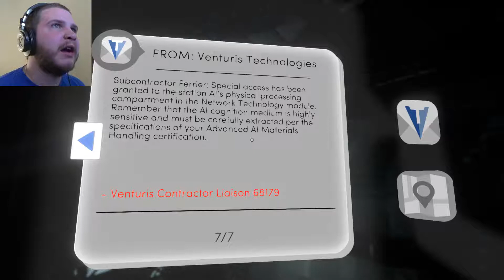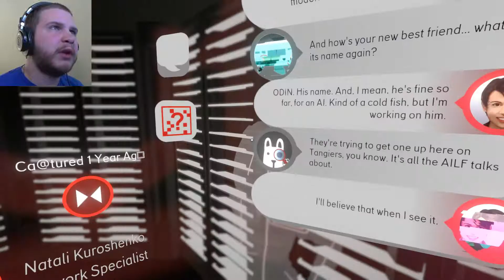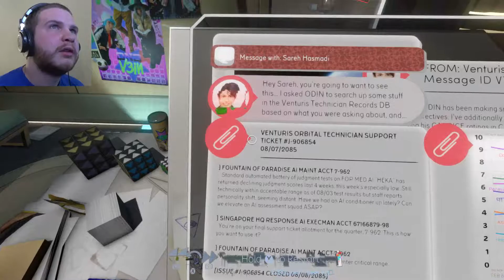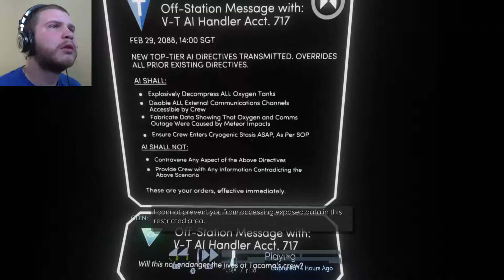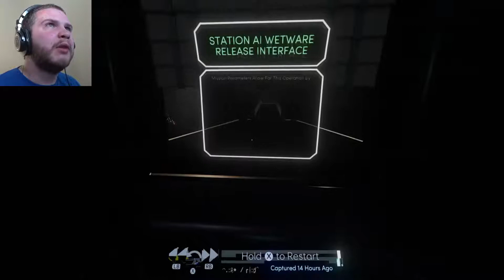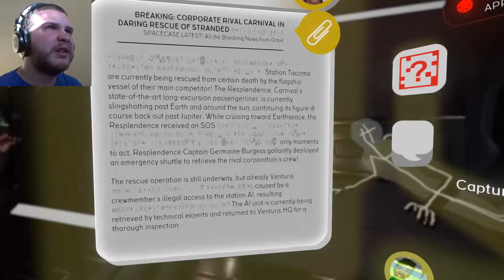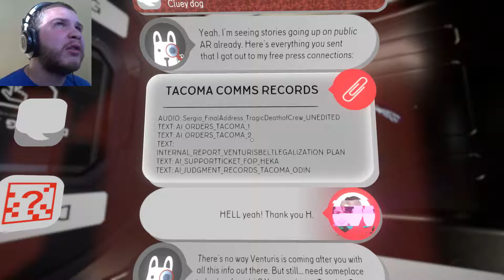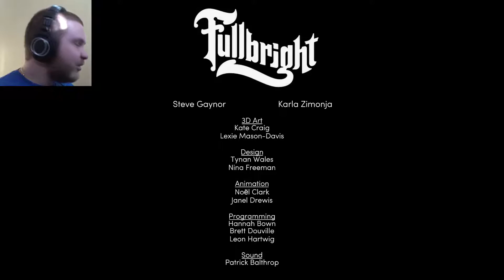WHAT A TWIST | Tacoma Playthrough - Part 6 (END)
Hey everybody! Welcome back to my Tacoma playthrough, we have left the disaster area and followed Sareh towards the place they developed ODIN. In here we find people walking him through things early on and we also learn a bit about Nat and her views when we see a conversation and find a AI liberation magazine. Once we travel into the room that hosts the brain of ODIN Sareh finds out what has been going on and so do we. Venturis has abandoned them and never even tried to send help but luckily there is a way to override things and send for help. With all of this information collected it is now clear why they hired me to collect all this data. At this point I am hoping I can choose what to do because I really do not want to help them cover this up. Luckily the help signal received a response and when we get to the docking area we see a final scene of them coming out of cryo and getting ready to leave. I get on my ship and install ODIN and this is where the game throws a left turn at me. I am actually a member of the people who free AI to give them equal rights and I was actually just here to save ODIN all along. What a twist that was and what a story this game told!

Tacoma is a narrative adventure set aboard a high-tech space station in the year 2088. As you go about your mission, you’ll explore every detail of how the station’s crew lived and worked, finding the clues that add up to a gripping story of trust, fear, and resolve in the face of disaster. At the heart of Tacoma is the facility’s digital surveillance system, which has captured 3D recordings of pivotal moments in the crew’s life on the station. As you explore, echoes of these captured moments surround you. You’ll use your ability to rewind, fast-forward, and move through the physical space of these complex, interwoven scenes to examine events from every angle, reconstructing the multi-layered narrative as you explore.

If you enjoyed this gameplay video be sure to share it with a friend, it really helps!